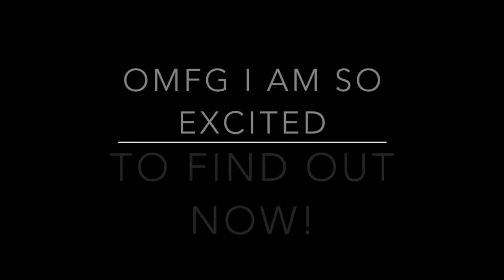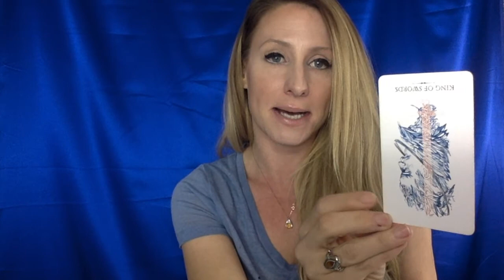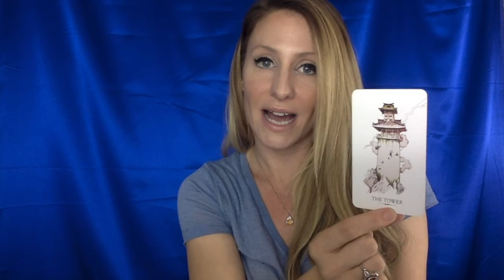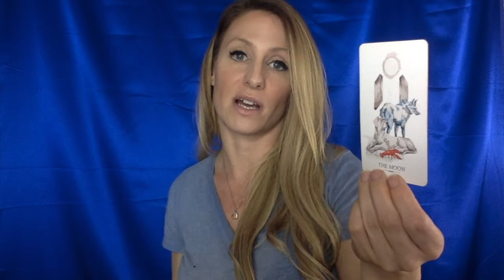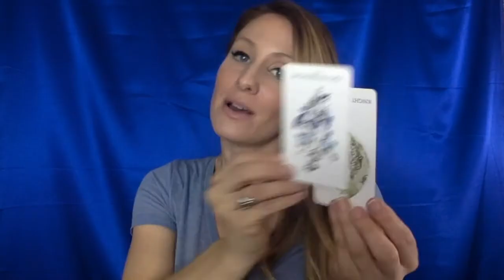Sagittarius Love Reading NOVEMBER- Singles/Couples and Everyone in Between- Avoid drama AT ALL COSTS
Sagittarius- avoid drama at all costs in November, whether you're trying to attract a mate or whether you're trying to keep one! This video is for Single Sagittarius, Coupled Sagittarius and everyone in-between!

immensely for watching 👀  this video!